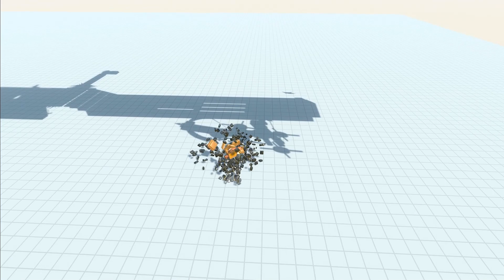BLENDER TRAP Don't Go Near - Animal Revolt Battle Simulator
Can't Get Past the Trap - animal revolt battle simulator gameplay

Animal Revolt Battle Simulator (ARBS) is a simulation game involving animals, humans, and other species. You may battle with critters and assign traits to them in the game Animal Revolt Battle Simulator. Various flying structures, objects, and creatures can be seen during the combat.